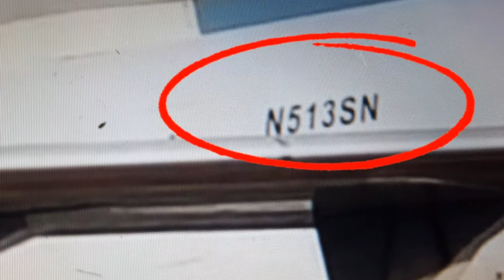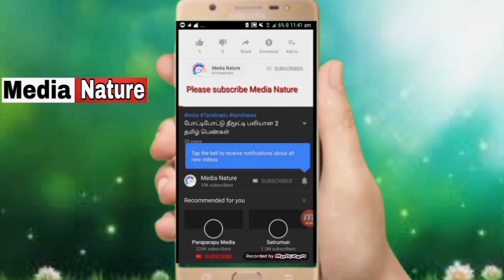இலங்கையில் மர்ம விமானமா? l திடுக்கிடும் காரணம்**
what is the meaning of white plane. If you like my videos please share others, Thank you.